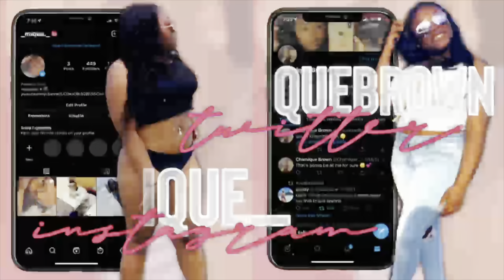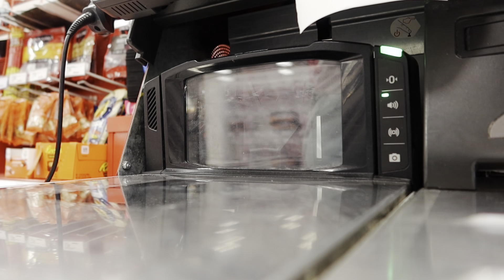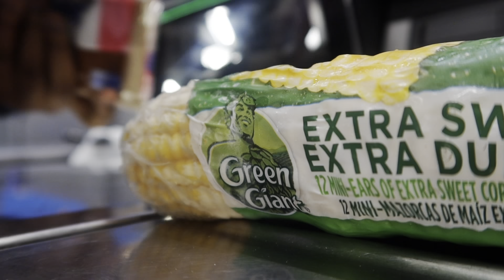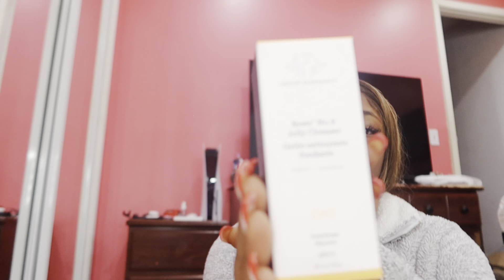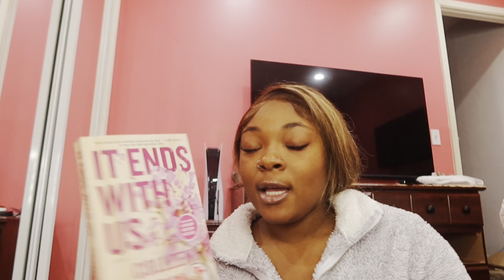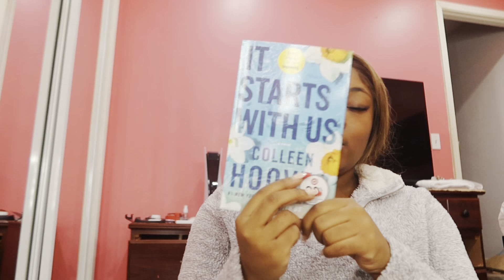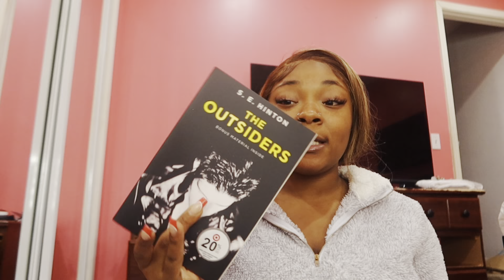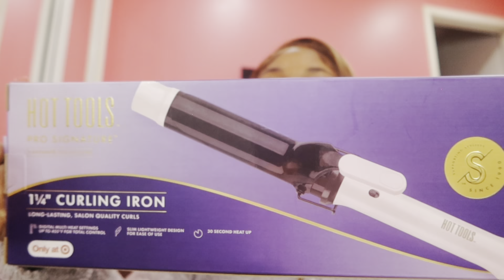Come Shopping with me + Kids Christmas program 🎄| Life as Sha💕